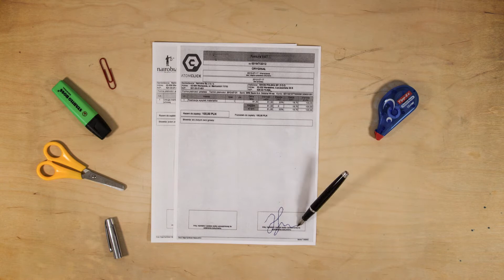"Spinacz" Bartka Jakubowskiego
Kim jest Spinacz? Co spina? Co ma wspólnego z ASem? Na te pytania odpowiada film zrealizowany przez Bartka Jakubowskiego - uczestnika projektu aktywizacji zawodowej osób z zespołem Aspergera prowadzonym przez Fundację SYNAPSIS. Bartek zrealizował swój filmowy debiut metodą animaci poklatkowej korzystając z narzędzi dostarczonych przez firmy IQ Marketing i AtomClick w których odbył staż zawodowy. Bartkowi gratulujemy pomysłu i jego wspaniałej realizacji. Firmom IQ Marketing oraz AtomClick dziękujemy za wsparcie idei zatrudniania wysokofunkcjonujących osób z autyzmem. Więcej informacji oraz